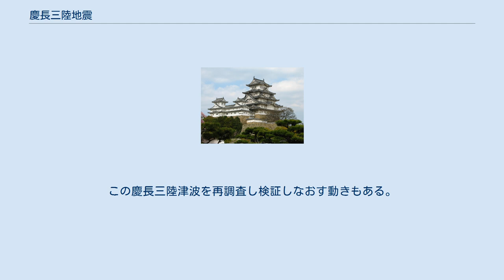慶長三陸地震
慶長三陸地震（けいちょうさんりくじしん）は、1611年12月2日（慶長16年10月28日）、現在の青森県、岩手県、宮城県を襲った地震。
震源や地震の規模については諸説ある（詳細は後述）。
 1611年12月2日（慶長16年10月28日）、巳刻過ぎ（10 -11時頃）大地震、昼八ツ時（午後2時頃）に大津波（現地時間）と記録されている。
『武藤六上衛門所蔵古大書』には「大地震三度仕」とあり、3度大きく揺れたことになる。
当時、日本を探検中のビスカイノらも、奥州沿岸の測量中に地震と津波に遭遇し、その記録を残している。
 津波の波源域は1933年（昭和8年）の昭和三陸地震とほぼ重なると考えられてきたが、近年それとは違った諸説が出ている。
 この地震において、現在の三陸海岸一帯は強震に見舞われたが、太平洋側沿岸における震度は4 - 5程度と推定され、地震による被害はほとんどなく、津波による被害が大きかったことから津波地震と推定されている。
この地震による津波被害は「慶長三陸地震津波」あるいは「慶長三陸津波」とも呼ばれている。
この地震の7年前には日本の太平洋沿岸で大津波が発生していた（慶長地震）。
 なお、地震が発生した当時は「三陸」という地域名称は存在しなかった。
 現在の三陸沖北部（日本海溝付近）で発生したと推定されている。
また、津波到達が地震動の最大時から約2〜4時間経過していたこと（現在の宮城県内における古文書の記録など）から、震源の位置について疑問の声もある。
 北海道大学の平川一臣は、17世紀初頭の津波堆積物が色丹島や道東、道南（北海道森町）、三陸北部、三陸南部と約1500kmの範囲に及ぶことから、慶長三陸地震は、従来の震源推定地であった三陸沖北部よりも北の、北海道東沖から北方領土沖の千島海溝付近で最初に発生した地殻変動が周辺の震源域と連動して発展した巨大地震である可能性が高いと推定している。
さらに平川が雑誌「科学」（2012年1月26日発行）で発表した説によると、17世紀初頭のものと推定される北海道東部で発見された津波痕は15〜20mの津波が到達したものと考えられる上、同時期に大きな津波が2回発生した記録はないことなどから、慶長三陸地震は千島海溝沿いにおけるM9規模の地震の可能性が高いと推定している。
 産業技術総合研究所は、2012年5月に慶長三陸地震の震源を北海道十勝・根室沖でM8.9以上とした。
また、『武藤六上衛門所蔵古大書』による、「大地震が3度起った」、『宮古由来記』にある、常安寺の僧侶が「海の沖しきりに鳴る事4、5度」の記録の考察から、朝9時頃に三陸沖でプレート境界型地震が起り、引続き14時頃にアウターライズ型正断層地震が起り、これが大津波を引き起こしたとする説もある。
最初のプレート境界型地震で発生した小津波が『駿府記』による「潮色が異常」との記録に相当し、海鳴りはアウターライズ型正断層地震とされる昭和三陸地震でも記録されている。
 津波は、田老や大船渡で最高20m前後の高さであったと推定されている。
 スペインの冒険家セバスチャン・ビスカイノは東北沿岸を航行中に気仙郡越喜来村、現在の大船渡市三陸町越喜来地区周辺で大津波に遭遇、同じ気仙郡今泉村、現在の陸前高田市気仙町今泉では村の家はほとんど流されて約50人が死亡したという記録が残っている。
 『利胤君御年譜』によると「相馬領では700人が津波に流されて死亡した」という。
また仙台藩や盛岡藩での被害も記載されている。
 津波は現在の三陸沿岸および北海道の太平洋沿岸に来襲し、仙台藩領内で死者1783人（『朝野旧聞裒藁』）（伊達領内で死者5,000人という『駿府記』の記録もある。）、南部藩・津軽藩の海岸でも「人馬死んだもの3000余」という記録が残されている（『駿府記』）。
北海道でもアイヌを含め多数の死者が出たという（『福山秘府』『北海道史』）。
 『駿府記』には伊達政宗に献上する初鱈を獲るため侍2人を遣わし、漁人らは潮色が異常であるとして難色を示したものの、「主命を請けて行かざるは君を誣するなり、止むべきにあらず」とて出漁した漁人らは津波に逢い漁人の生所なる山上の千貫松の傍に流れ着いたが、家は一軒残らず流失したとある。
この『駿府記』にある「松平陸奥守政宗献初鱈、就之政宗領所海涯人屋、波涛大漲来、悉流失、溺死者五千人、世曰津波云々」が、文献に現れる最古の...